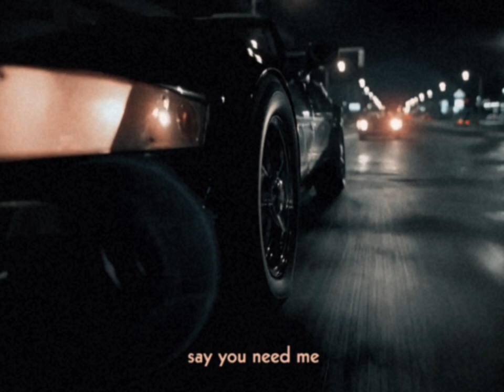Crystal Bats - Anyone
Words & Music by W. Jones & W. Vaughan
Produced by Crystal Bats & Louis La Roche
Mixed by Brett Ewels
Mastered by John Davis at Metropolis Studios, London